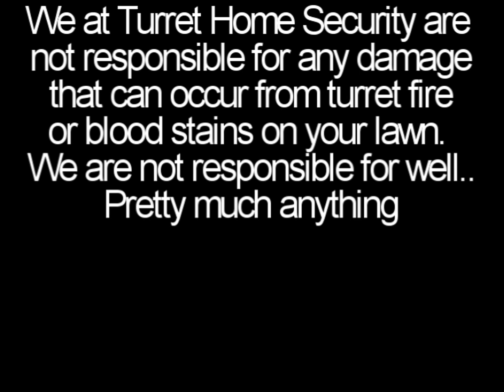Turret Home Security.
Security - Powered by Turret Home Defense Systems.